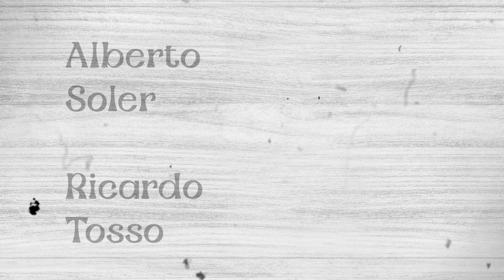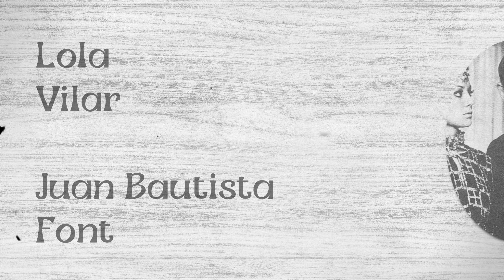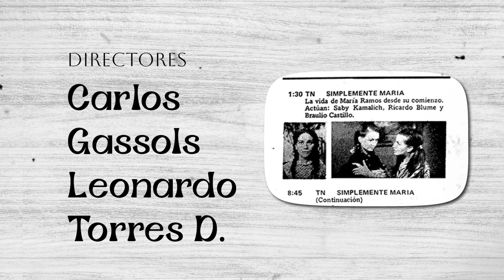CICLO DE ORO... Simplemente Maria (Perú, 1969)